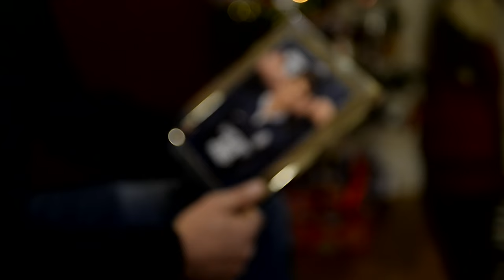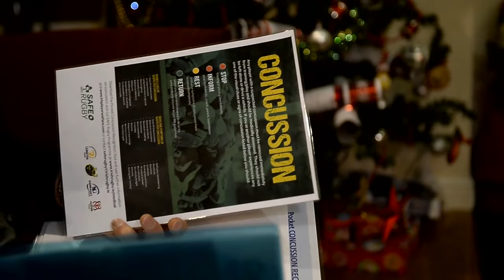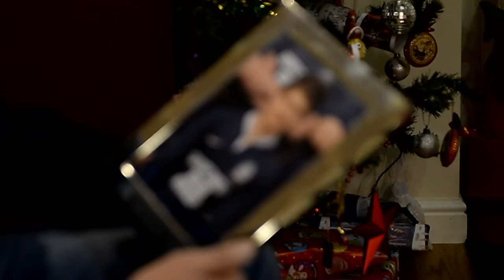Concussion in sport: 'His injuries were like a car crash' | Guardian Docs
Ben Robinson, a 14-year-old schoolboy, died from second impact syndrome after playing on with a concussion in a rugby match in Belfast in 2011.
Here, Ben's father Peter tells how his son's death could have been avoided, and why he is campaigning to raise awareness of concussion in all levels of sport in the UK.

THE GUARDIAN'S TOP 10 VIDEOS